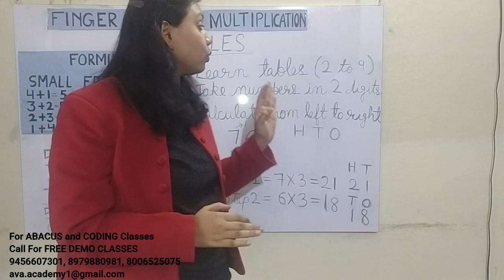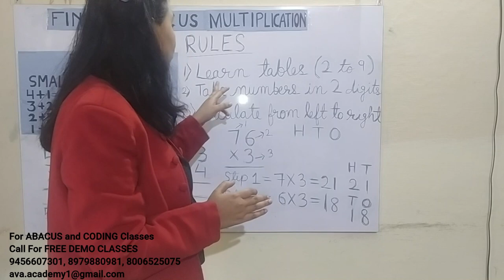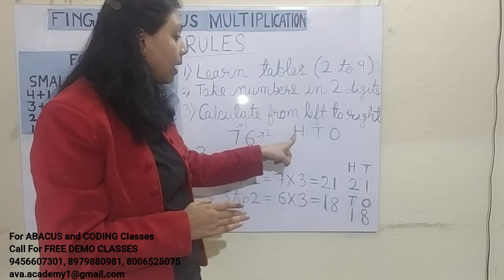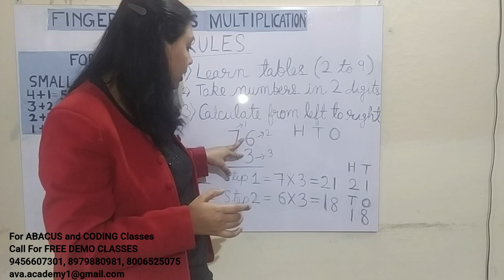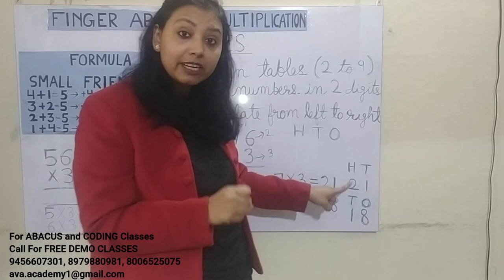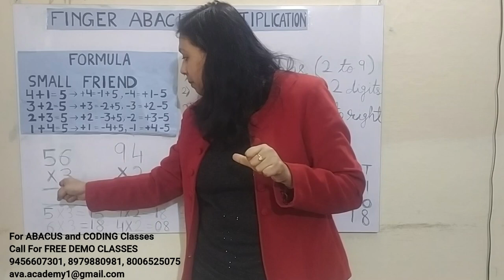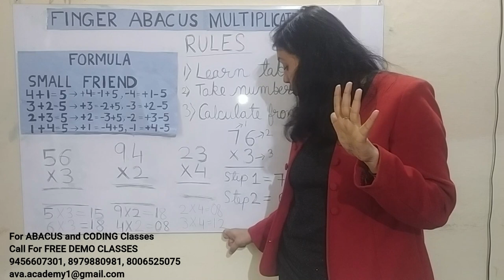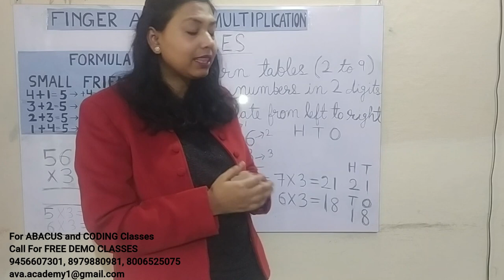Finger Abacus Multiplication Class 3 Hindi# Abacus Multiplication# Finger Abacus